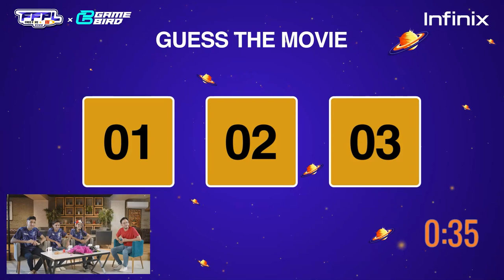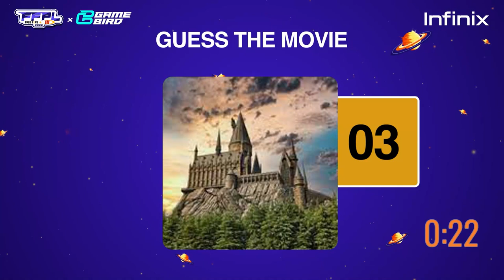Free Fire Lounge Ep 2 | Host Sallu feat MYC Samee, DT Hasham & JX Fahad | GameBird FFPL III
Sallu welcomes JX Fahad, MYC Samee, and DT Hasham to another exciting episode of the show Free Fire Lounge. Catch them in a never-before-seen persona as they engage in fun activities, react to entertaining questions, and have a wonderful time together!